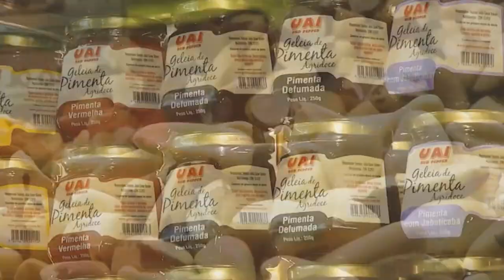E A CULINÁRIA MINEIRA PODE SER RECONHECIDA COMO PATRIMÔNIO CULTURAL.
| REGIÃO |